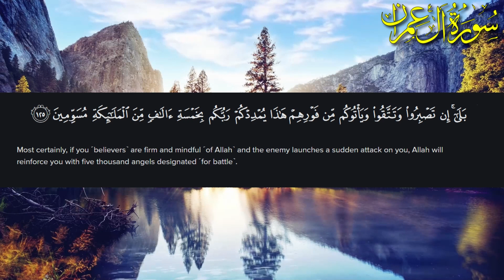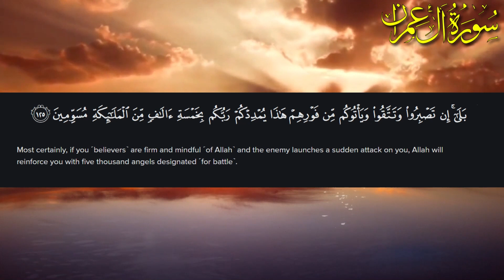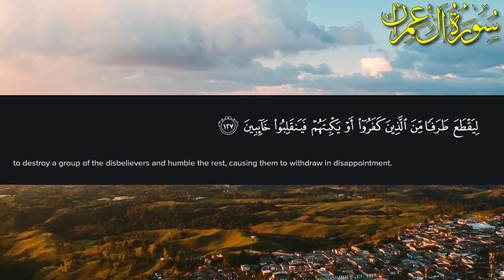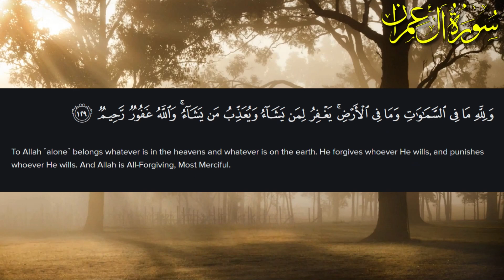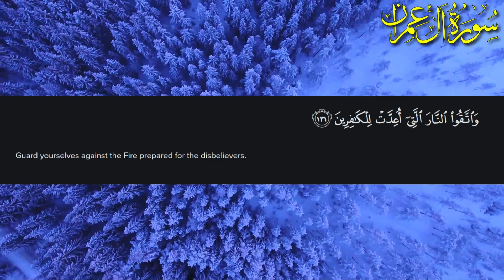Surah Al-Imraan Tafseer in English| 89/3 | Part 13 | Al-Imraan Explanation in English